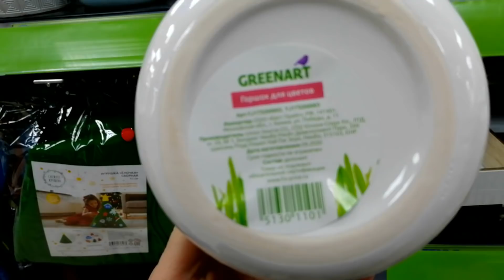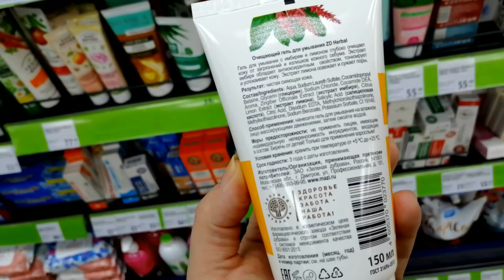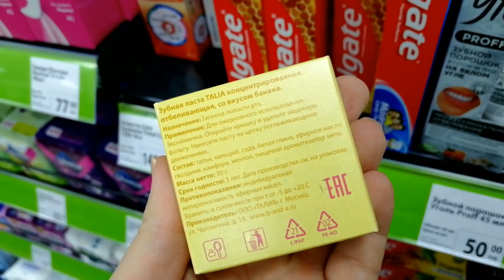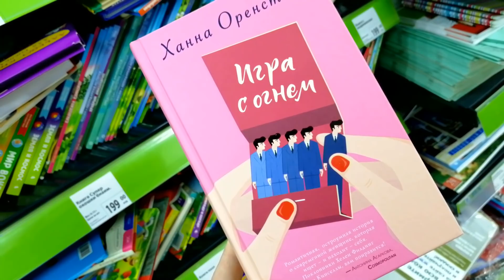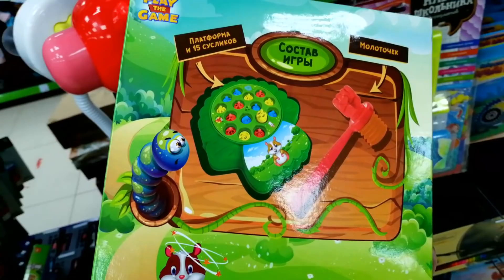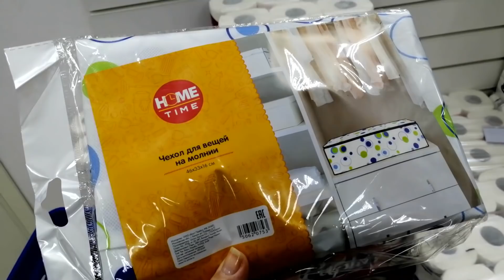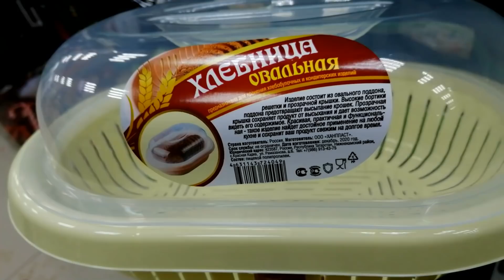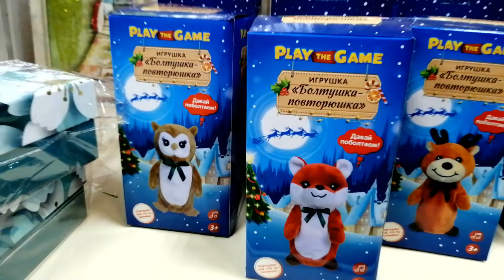ФИКС ПРАЙС Первые НОВИНКИ 2021 Полезные товары в Fix Price